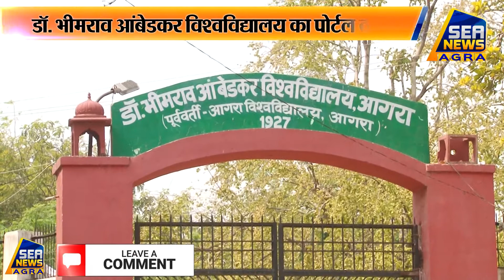डॉ. भीमराव आंबेडकर विश्वविद्यालय का पोर्टल बंद